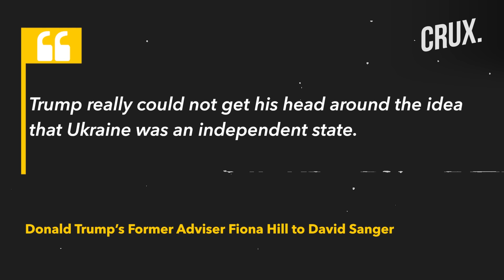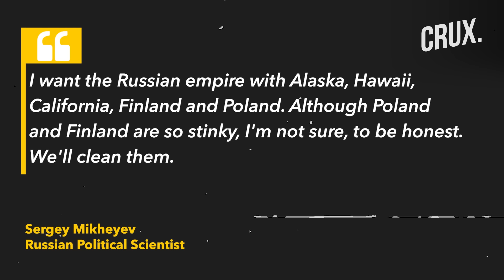Trump Calls For “Only Loans, No More Gifts” For Ukraine | Russia Must Conquer “Three” US States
Donald Trump’s former adviser Fiona Hill said the former US President thought Ukraine “must be part of Russia”. This was revealed by David Sanger, a New York Times reporter and author of ‘New Cold Wars: China’s Rise, Russia’s Invasion, and America’s Struggle to Defend the West’. “Trump made it very clear that he thought, you know, that Ukraine, and certainly Crimea, must be part of Russia,” Hill told the NYT author. Sanger wrote that Trump’s view of Ukraine was “essentially identical” to that of Russian President Vladimir Putin. Before triggering the invasion in 2022, Putin said in a speech, “Ukraine is an inalienable part of our own history, culture and spiritual space.”

00:00 - INTRODUCTION
02:14 - TRUMP OFFERS CONDITIONS FOR UKRAINE AID RENEWAL
03:44 - RUSSIAN STATE TV WANTS MOSCOW TO “CONQUER” US STATES, POLAND, FINLAND

n18oc_world      n18oc_crux